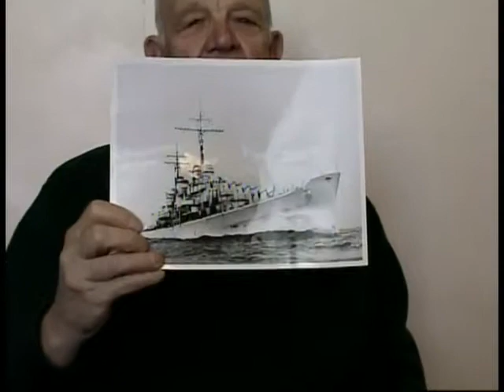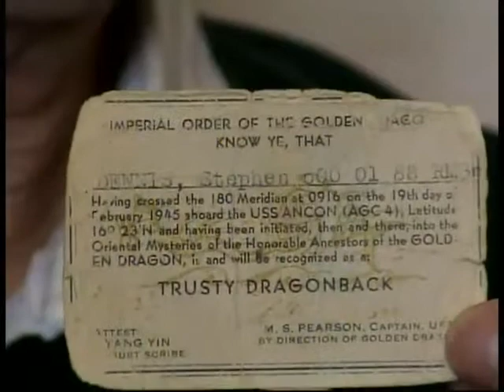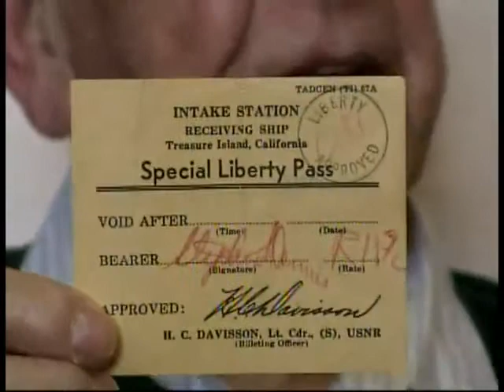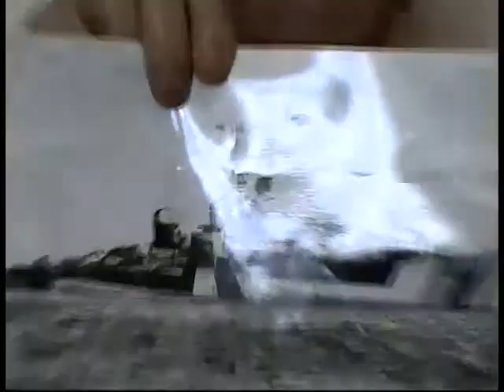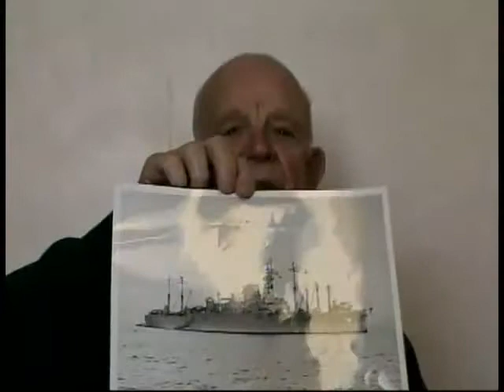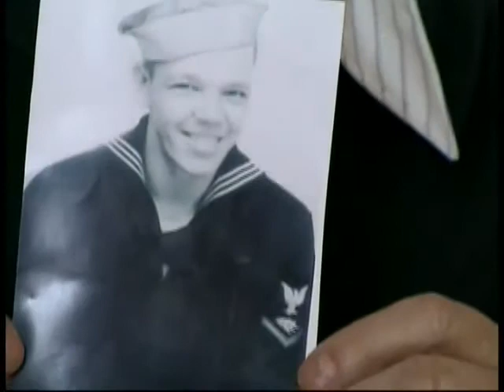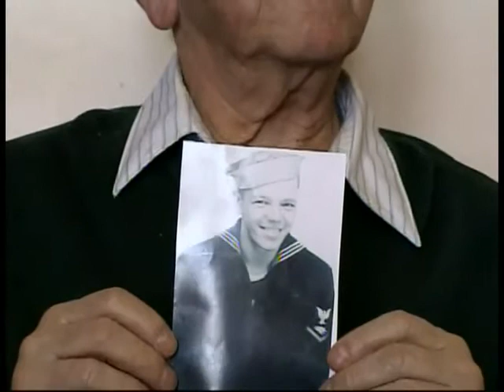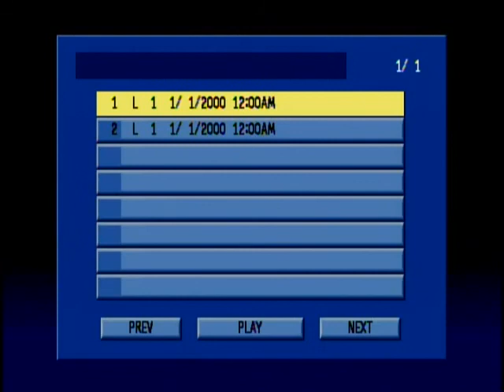Stephen Dennis, US Navy, World War Two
Radio Man 3rd Class Stephen Dennis
DOB: 9 August 1922
Hometown: Stillwater, NY
Place of Birth: Stillwater, NY
Inducted: 12 December 1941
Discharged: 25 November 1945
PTO
New York State Military Museum
10 April 2003
PT boats
Sinking of USS Atlanta
President John F. Kennedy
Dennis, Stephen
Guadalcanal